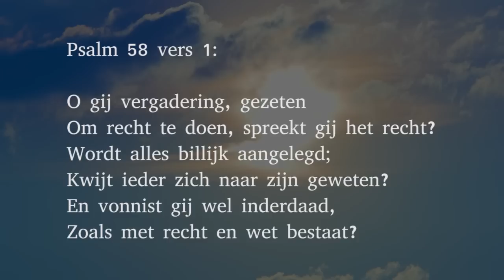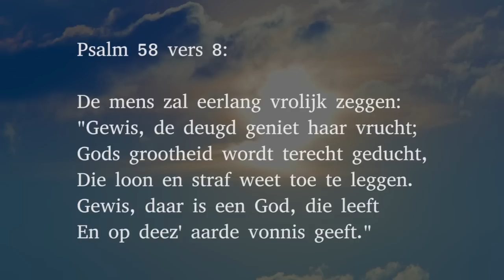Psalm 58 vers 1 en 8 - O gij vergadering, gezeten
Vers 1:

O gij vergadering, gezeten
Om recht te doen, spreekt gij het recht?
Wordt alles billijk aangelegd;
Kwijt ieder zich naar zijn geweten?
En vonnist gij wel inderdaad,
Zoals met recht en wet bestaat?

Vers 8:

De mens zal eerlang vrolijk zeggen:
"Gewis, de deugd geniet haar vrucht;
Gods grootheid wordt terecht geducht,
Die loon en straf weet toe te leggen.
Gewis, daar is een God, die leeft
En op deez' aarde vonnis geeft."